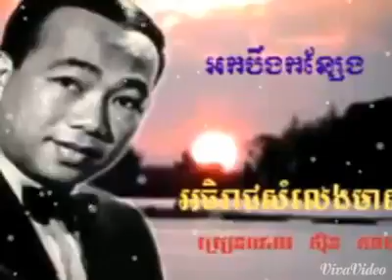Nak Beong Konseng (by Sin Sisamuth)